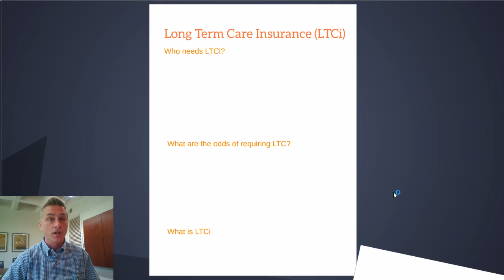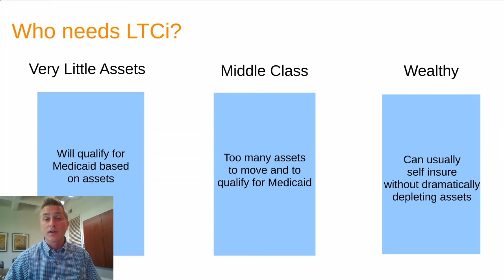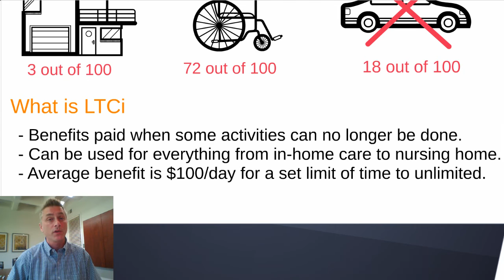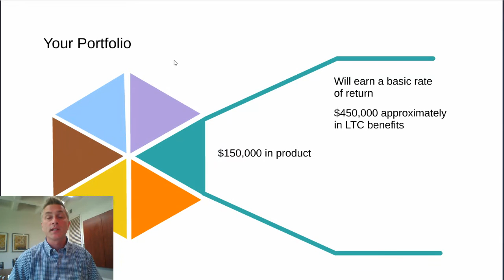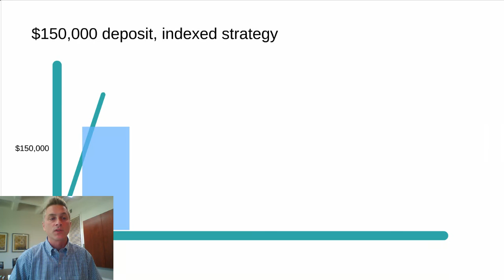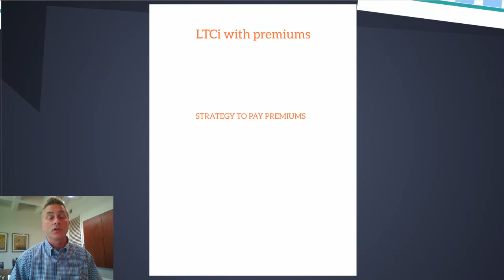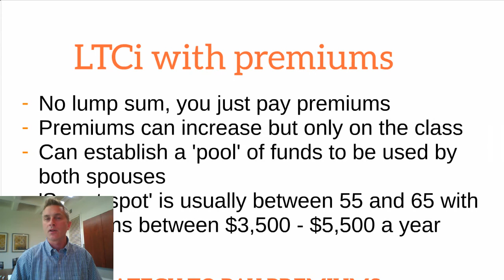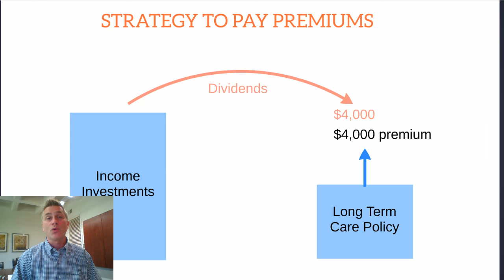Long Term Care Insurance with and without premiums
Dan Casey looks at Long Term Care insurance with and without premiums.